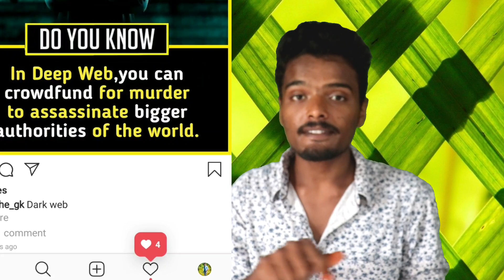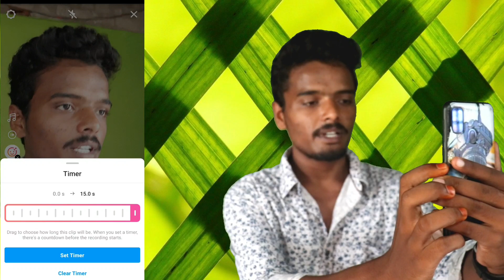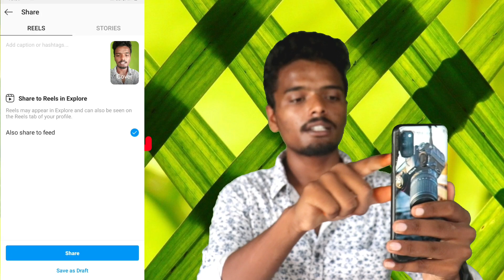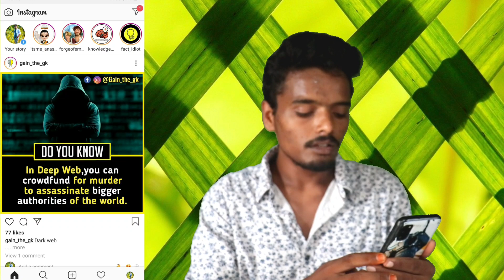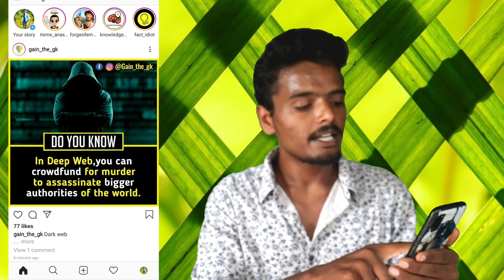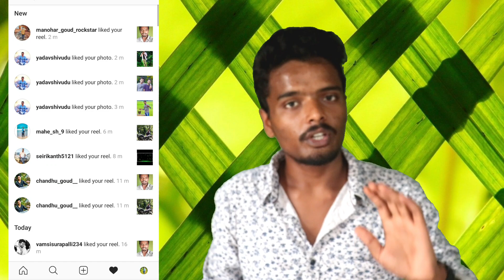Instagram reels | Instagram new update in india | Prasads Arts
ఇంకా కొంచెం updates రావొచ్చు. success అయితే మల్లీ వీడియో చెస్తాను.